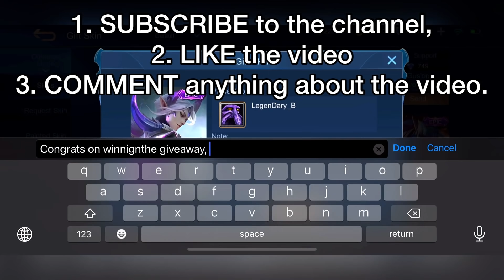MOONTON PLSSSSSSSSS NERF XIYOR NOT HAYABUSA! | AUTO SAVAGE??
FAQ:
Q: What are your Main Heroes?
A: Hayabusa & Chou
Q: Gender?
A: Male
Q: Where do you live?
A: U.S
Q: What’s your nationality?
A: Vietnamese
Q: What’s your device?
A: iPhone 11
Q: What’s your most fav haya skin?
A: Shadow of Obscurity
Q: Favorite Waifu?
A: Yukino Yukinoshita, Chizuru Mizuhara